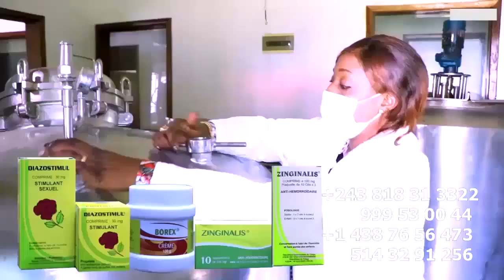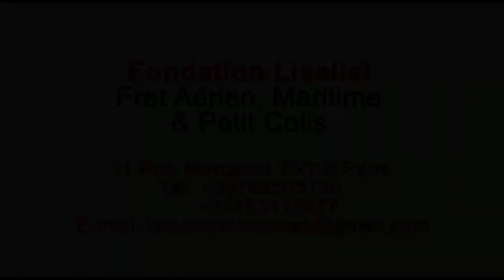CELEO Ecrase Formule 7 FALLY IPUPA Acheté De Vue Pour La Jaloux MONOTONIE Fin De Sa Carrière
CELEO Ecrase Formule 7 FALLY IPUPA Acheté De Vue Pour La Jaloux MONOTONIE Manque De Créativité Fin De Sa Carrière